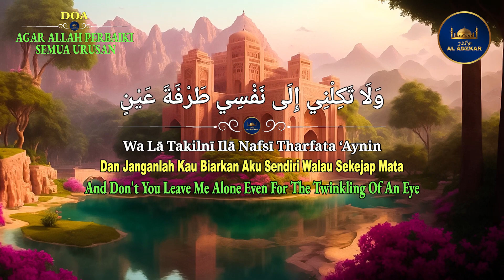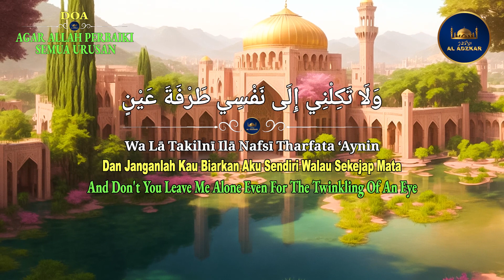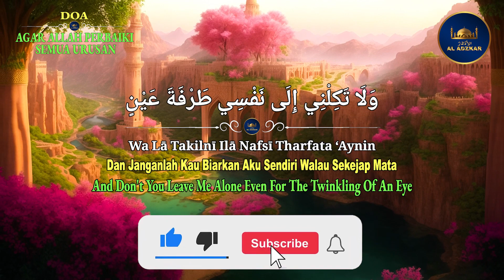Doa Agar Allah Selalu Perbaiki Semua Urusan Dan Bersama Kita Selamanya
Teks Doa Agar Allah Selalu Perbaiki Semua Urusan Dan Bersama Kita Selamanya :
يَا حَيُّ يَا قَيُّومُ
بِرَحْمَتِكَ أَسْتَغِيثُ
أَصْلِحْ لِي شَأْنِي كُلَّهُ
 وَلَا تَكِلْنِي إِلَى نَفْسِي طَرْفَةَ عَيْنٍ
Yā Hayyu, Yā Qayyūmu
Bi Rahmatika Astaghītsu
Ashlih Lī Sya’nī Kullahū
Wa Lā Takilnī Ilā Nafsī Tharfata ‘Aynin
Wahai Zat Yang Maha Hidup Dan Maha Kekal Abadi
Dengan Rahmat-Mu Aku Memohon Pertolongan
Perbaikilah Segala Urusanku
Dan Janganlah Kau Biarkan Aku Sendiri Walau Sekejap Mata

PERINTAH UNTUK BERDOA DAN FAEDAHNYA BAGI KITA

Dari Nu’man Bin Basyir Bahwasanya Rasulullah Shallallahu ‘Alaihi Wa Sallam Bersabda :
الدُّعَاءُ هُوَ العِبَادَةُ ” Doa Adalah Ibadah“

“Tidak Ada Seorang Muslim Berdoa Kepada Allah Di Dunia Dengan Suatu Permohonan Kecuali Allah Akan Mengabulkannya Atau Menghilangkan Daripadanya Keburukan Yang Semisalnya, Selagi Tidak Berdoa Sesuatu Dosa Atau Pemutusan Kerabat. Ada Seorang Laki-Laki Dari Suatu Kaum Berkata : "Jikalau Begitu Saya Akan Memperbanyak (Doa)"
Beliau Bersabda : ‘”Allah Mengabulkan Doa Lebih Banyak Daripada Yang Kalian Minta”. (Sunan At-Tirmidzi)